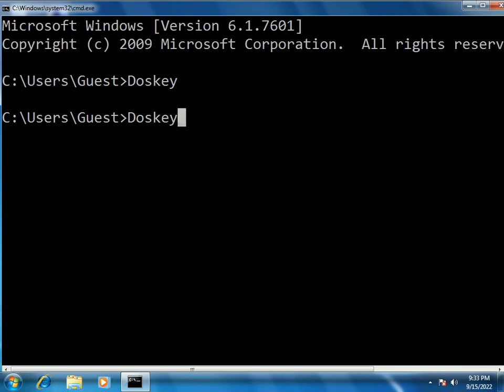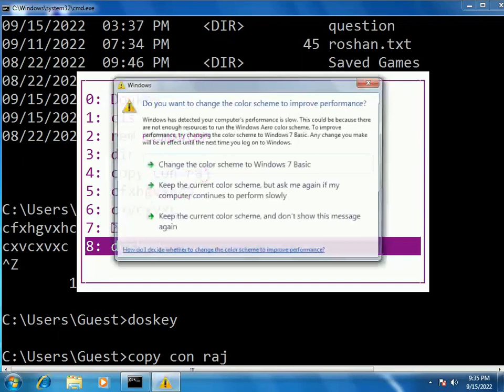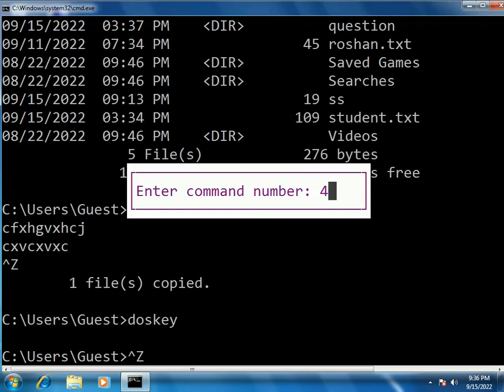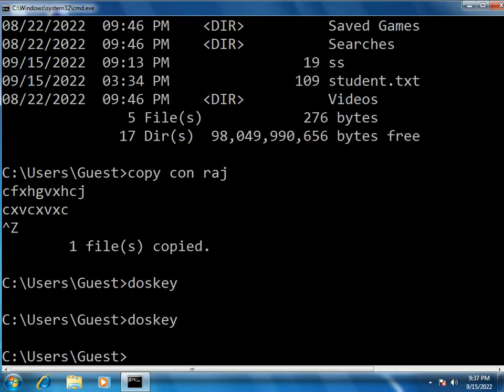DOSKEY Command in Cmd || How to use doskey Command in Command Prompt in Hindi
Hi friends,in this tutorial we learn how to use the DOSKEY command in ms dos in hindi.
How To Allocate The Unallocated Space In Hard Drive Without Using any app In Windows In Hindi
How To Copy The Files and Folders using COMMAND PROMPT DOS By Easy Method|Cmc It Program